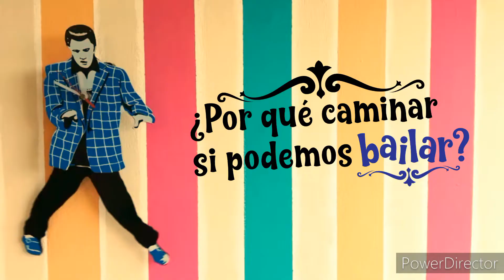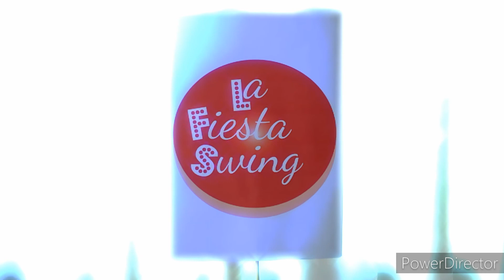¿Por qué caminar si podemos bailar? #262 Don't be angry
PQCSPB #262
Junto a Yolanda y Yulia disfrutaremos bailando la canción:
Don't be angry, de Nappy Brown.

00:00 Inicio
00:17 Rutina completa
01:22 Explicación de la PRIMERA FRASE de 5 ochos
02:15 Explicación de la SEGUNDA FRASE de 4 ochos
02:51 Explicación de la TERCERA FRASE de 5 ochos
03:40 Explicación de la CUARTA FRASE de 4 ochos
04:18 Practiquemos juntos la rutina completa con música

Cortina musical: Cool School (Paul Mottram)
Realizado en Quito, noviembre 2021
¡Disfrútenlo!